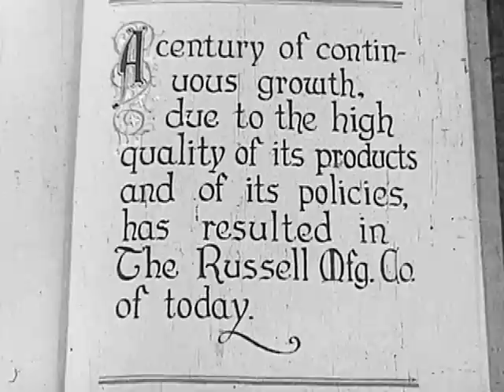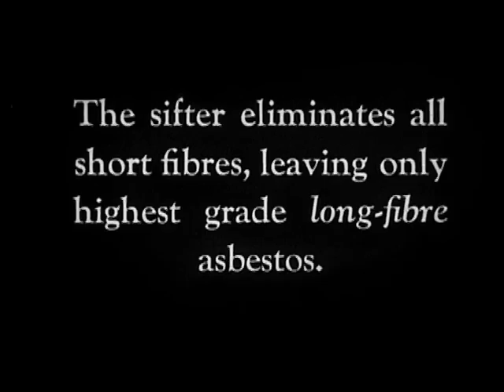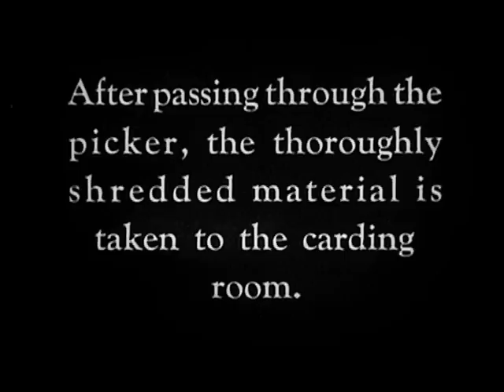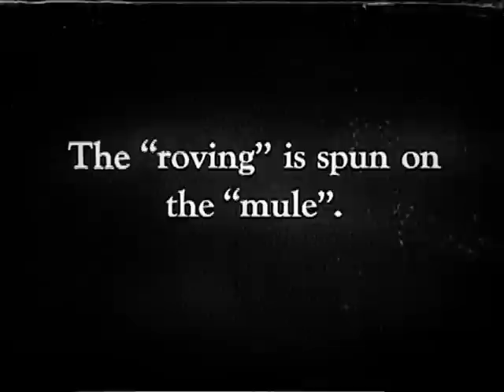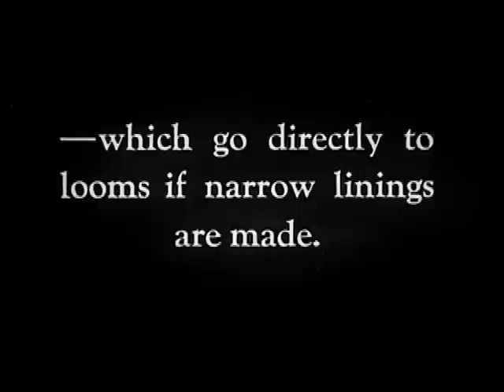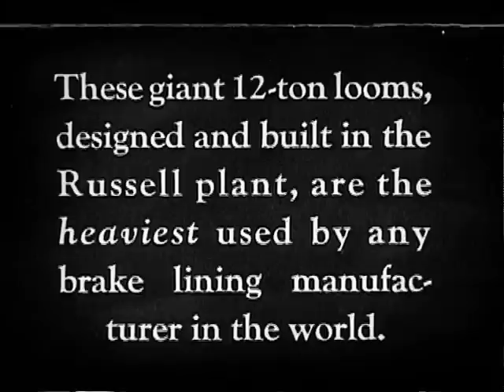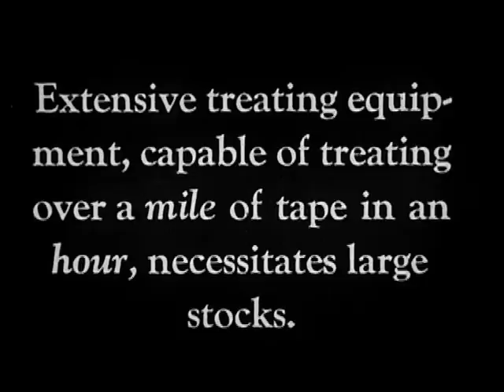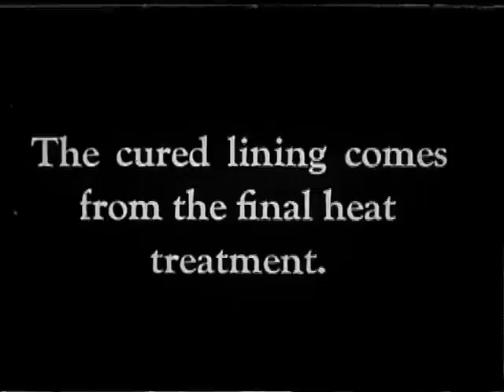Making of Rusco Brake Linings, Pt 1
Shows the manufacturing process to make brake linings from asbestos.